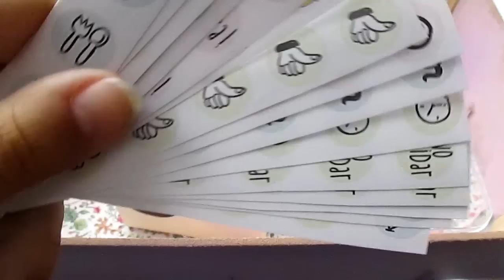PEGATINAS / STICKERS DIY | Free printable